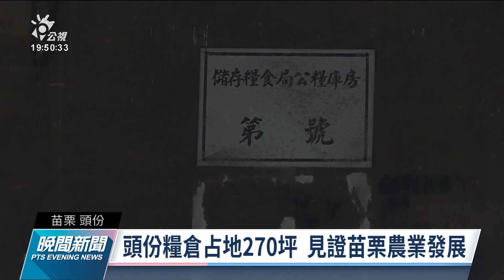頭份糧倉閒置多年獲登歷史建築 得免改建社宅｜20211214 公視晚間新聞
苗栗縣的頭份糧倉已閒置多年，原本市公所要爭取活化興建社會住宅，但近期苗栗縣有形文資審議會決議，將糧倉登錄為歷史建築，社會住宅必須要另尋其他適合地點興建。